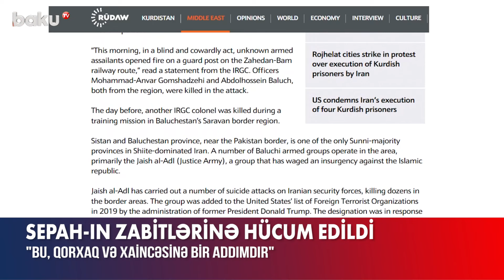SEPAH-a qarşı sui-qəsd | İran SEPAH-ın zabitlərini qətlə yetirəni axtarır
SEPAH-ın iki zabiti Sistan və Bəlucistan əyalətinin cənub-şərqində naməlum şəxslər tərəfindən qətlə yetirilib.
İslam İnqilabı Keşikçiləri Korpusu bu hücumu sərt tənqid edərək qorxaq və xaincəsinə bir addım adlandırıb.
"Kor və qorxaq bir hərəkətlə naməlum silahlı basqınçılar Zahedan-Bam dəmir yolu marşrutu üzərindəki mühafizə postumuza atəş açıb”,  – deyə məlumatda qeyd olunub.
Bildirilib ki, hadisə nəticəsində həlak olan zabitlər bölgədən olan Məhəmməd-Ənvar Qomşadzehi və Abdolhossein Baluchdur.
SEPAH-ın daha bir hərbçisi isə İranın Səravan sərhəd bölgəsində mina partlaması nəticəsində həlak olub. Ölən zabitin Cavad Əl-Əyyimə briqadasından olan polkovnik Seyid Murtaza Hüseyni olduğu bildirilir.
Yerli medianın yaydığı xəbərə görə, hadisə nəticəsində daha 3 hərbçi yaralanıb.